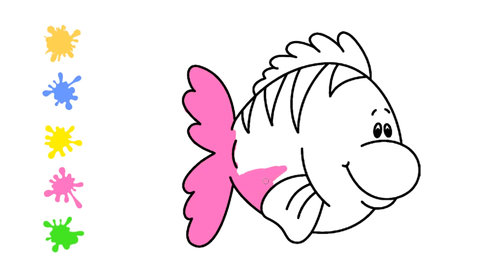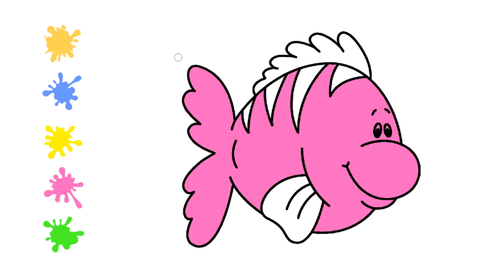How to Color a Fish | Sea Animals | Kids Book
- These are all short, simple, and fun coloring of recognizable animals that kids love to learn about !